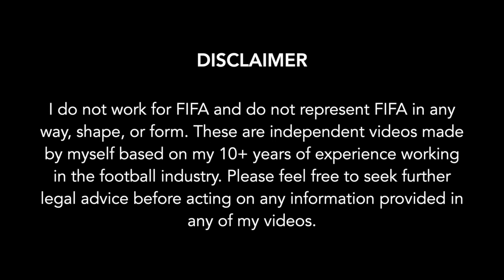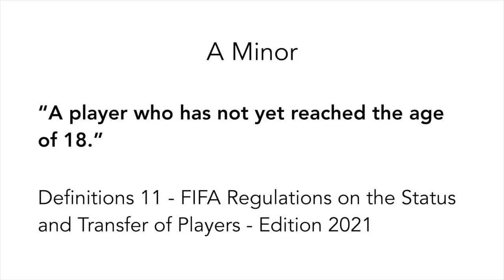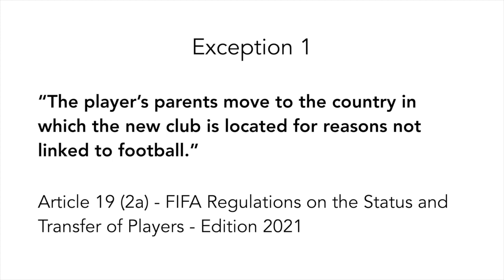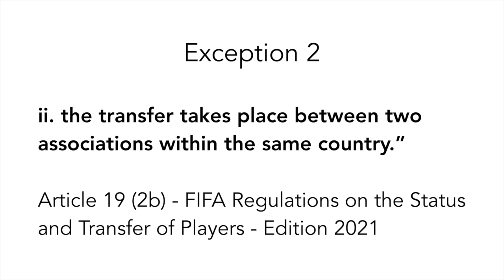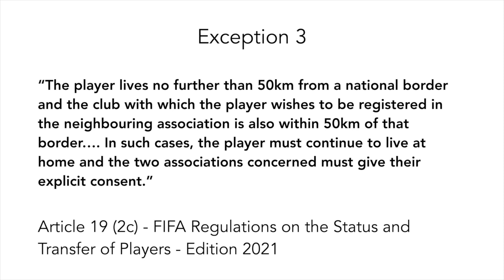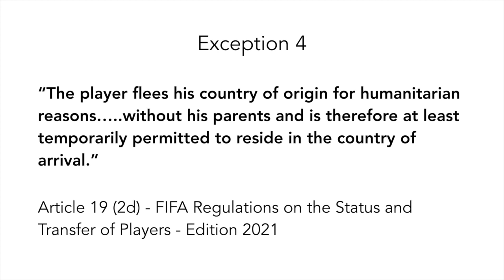TBD Football Education Series - International Transfer of Minors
TBD Football Education series presents - “International Transfer of Minors” which explains FIFA’s rules and regulations for the international transfer of football players that are minors.

This video is part of the TBD Football Education series.

If you found the video helpful, please share.

0:00 Introduction
0:10 DISCLAIMER
1:25 A Minor
2:09 Protection of Minors
2:23 Exception 1
3:02 Exception 2
4:50 Exception 3
5:27 Exception 4
5:58 Exception 5

Music copyright owned by TBD